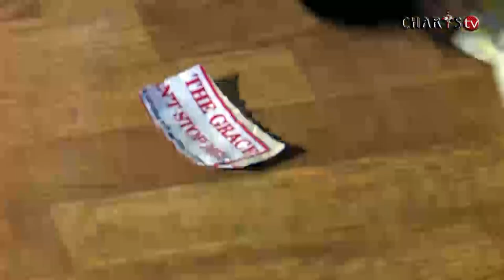ONE OF THE ASSIGNMENTS given to Apostle JB Makananisa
“If you are sick, God gave me an assignment to pray for you. God said He will heal His people and guide me how to pray for them.”

- This is said by Apostle BJ Makananisa as he ministers healing to various congregants suffering from various diseases such as, general body pains, cysts, sugar diabetes, heart problems and HIV amongst other diseases.